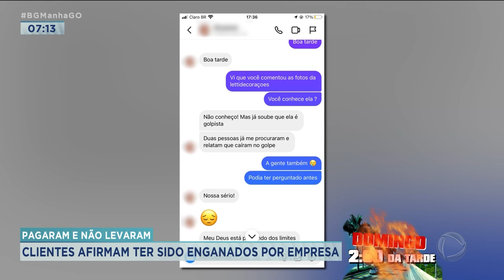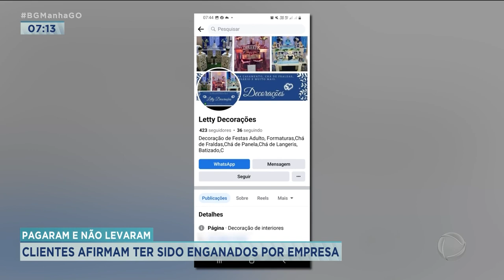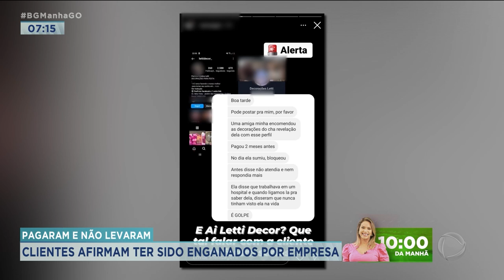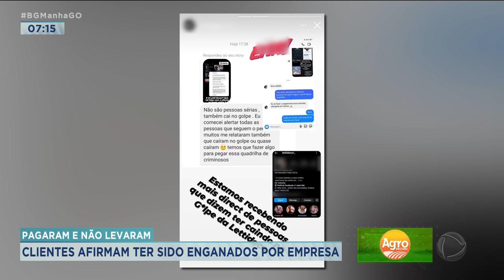PAGARAM E NÃO LEVARAM: CLIENTES AFIRMAM TER SIDO ENGANADOS POR EMPRESA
VOCÊ VAI VER AGORA O RELATO DE PESSOAS QUE TERIAM SIDO VÍTIMAS DE UMA EMPRESA DE SERVIÇOS DE DECORAÇÃO. AS SUPOSTAS VÍTIMAS PAGARAM PARA RECEBER TUDO PRONTO. MAS, NO DIA MARCADO, OS RESPONSÁVEIS SIMPLESMENTE SUMIRAM. E NÃO ADIANTOU FICAR LIGANDO PARA COBRAR.